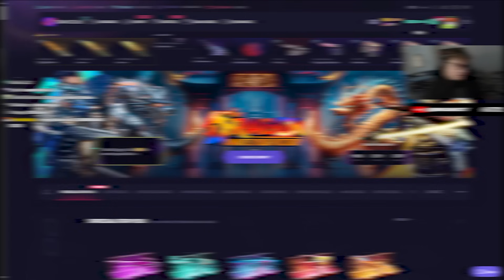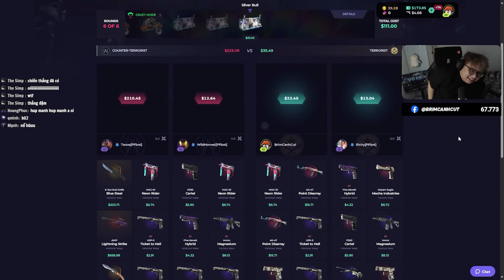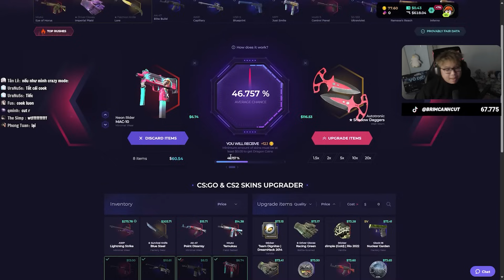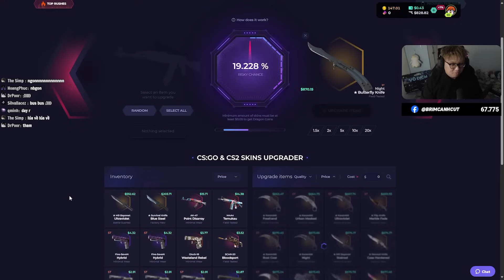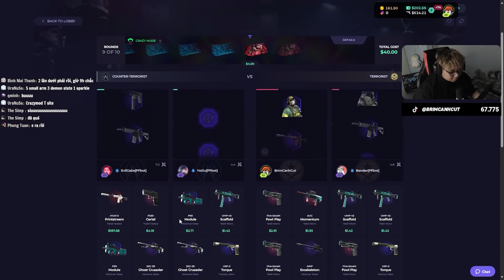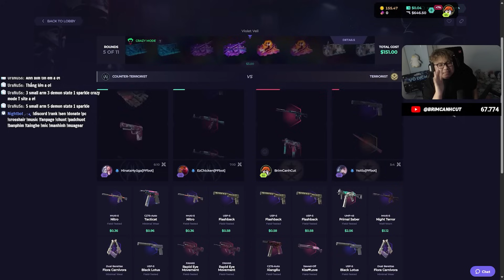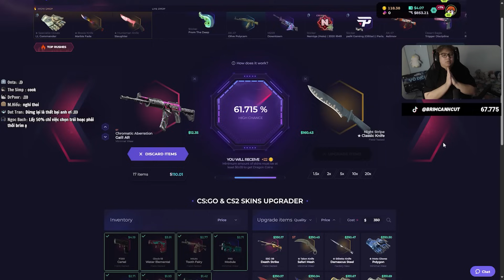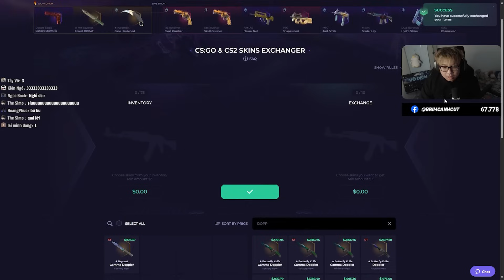tôi đang mơ còn bạn thì sao 😮 💎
⚠️ Nội dung của video này chỉ dành cho các bạn trên 18 tuổi, có khả năng tự chịu trách nhiệm cho hành vi của bản thân

Chào mọi người, mình là Brim Cánh Cụt và Brimstone là Agent yêu thích của mình
Rank cao nhất mình từng đạt được là Immortal 3

Mình được Perry2N truyền cảm hứng cho lối chơi Brimstone One Trick, vì vậy nếu thích nội dung của mình, đừng quên nhấn like và đăng ký để ủng hộ mình nhé

💕 nếu bạn donate bằng link Momo hoặc QR Momo trên màn hình thì hãy nhắc mình trên kênh chat để mình kiểm tra và gửi lời cảm ơn, vì donate qua Momo sẽ không hiện trên stream ạ!

(nhập mã "brimcanhcut" nhận ngay discount 2% cho tất cả sản phẩm)

Crosshair ➕

DPI: 800 | Sens: 0.32 | Scoped Sens: 1 | ADS Sens: 0.92

Gear: Chuột Razer DeathAdder V3 Pro | Bàn phím HE DrunkDeer A75 - Rapid Trigger | Tai Nghe Corsair HS80 RGB Wireless | Mic Maono PD200X | Lót chuột Lethal Gaming Gear Saturn PRO - New version (XXL 1000 x 500 x 4 mm)

PC: i5 12600k | RTX 2060 12GB | 32GB Ram | Màn Hình LG 24GN650-B 24" IPS 144Hz HDR10 Freesync